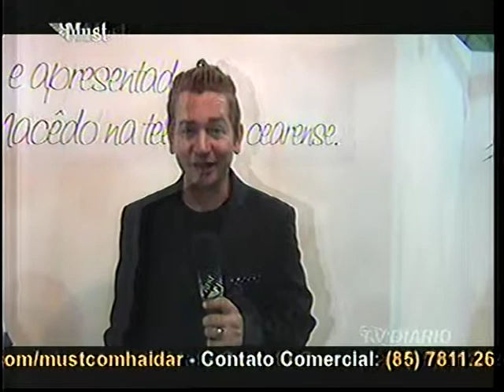André Morrevi apresenta comemoração dos 10 anos de TV Júlio Macêdo -Bloco 2